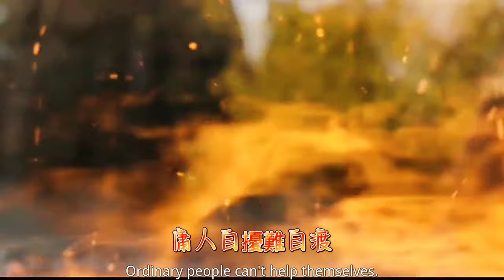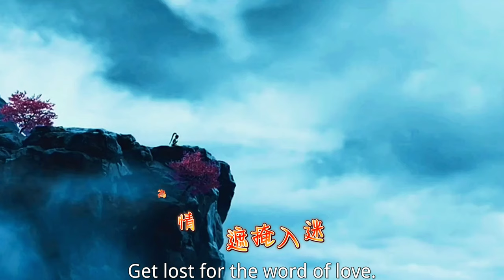超赞古风音乐《庸人自渡》冯海波/余雪菲 问苍天情字为何物，庸人自扰难自渡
[00:15.21]女：
[00:16.41]问苍天情字为何物
[00:19.29]庸人自扰难自渡
[00:22.35]双手合十尘缘相负
[00:26.94]男：
[00:27.33]谁在红尘故事中啼哭
[00:32.36]谁入城外寺下立浮屠
[00:36.75]痴情恨最难赎
[00:39.27]盼良人皆虚度
[00:42.42]错将晨钟作暮鼓
[00:47.34]谁把前生誓言埋尘土
[00:52.35]谁愿将这执念换孤独
[00:56.76]红颜泪尽错付
[00:59.28]再回首阑珊处
[01:02.40]一念心动万劫不复
[01:05.76]女：
[01:06.45]问苍天情字为何物
[01:09.30]庸人自扰难自渡
[01:12.39]跪拜佛前还不能参悟
[01:16.47]为情字遮眼入迷途
[01:19.29]庸人难解情的苦
[01:22.38]双手合十尘缘相负
[01:47.01]男：
[01:47.34]谁把前生誓言埋尘土
[01:52.35]谁愿将这执念换孤独
[01:56.76]红颜泪尽错付
[01:59.28]再回首阑珊处
[02:02.40]一念心动万劫不复
[02:06.36]女：
[02:06.48]问苍天情字为何物
[02:09.30]庸人自扰难自渡
[02:12.39]跪拜佛前还不能参悟
[02:16.50]为情字遮眼入迷途
[02:19.29]庸人难解情的苦
[02:22.38]双手合十尘缘相负
[02:26.52]问苍天情字为何物
[02:29.31]庸人自扰难自渡
[02:32.43]跪拜佛前还不能参悟
[02:36.45]为情字遮眼入迷途
[02:39.30]庸人难解情的苦
[02:42.39]双手合十尘缘相负